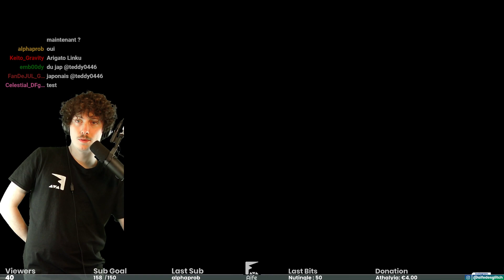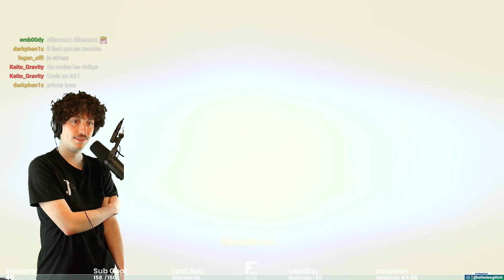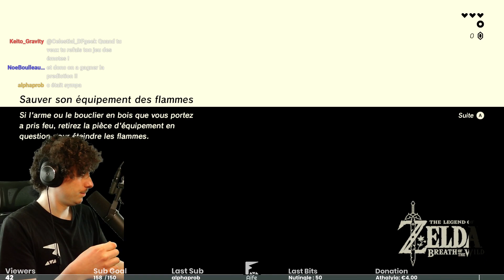Expérience Glitch Arc Lumière | 06 - Combat final et verdict ?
Dans cette Expérience glitch, on teste le nouveau glitch permettant de récupérer l'Arc de lumière dans une toute nouvelle partie.
Ce glitch demande d'effectuer une manipulation très spéciale dans le menu dans le but de lancer un souvenir durant une sauvegarde.
Ce glitch à pour conséquence d'altérer le fonctionnement du système de sauvegarde.
À partir de là, on recommence une nouvelle partie, et dans celle-ci on ne peut pas sauvegarder.
L'objectif est de débloquer le glitch à l'instant où l'on tue Ganon.
C'est-à-dire qu'il faut refaire tout le jeu d'une traite sans mourrir, sinon on recommence au prélude !
J'ai donc tenté l'expérience durant cette grosse aventure !